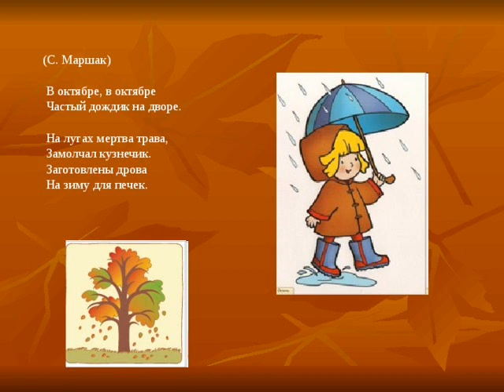Октябрь ("В октябре, в октябре частый дождик на дворе"), Маршак С.Я.